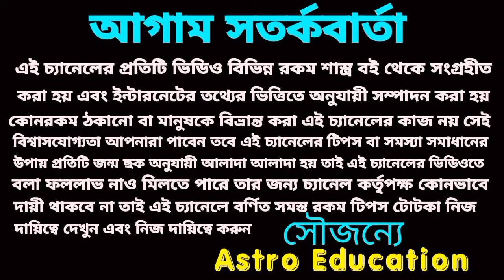কন্যা রাশির মহা ভবিষ্যৎবাণী 2024!